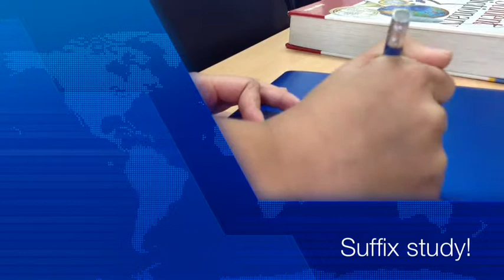Hina and Lia